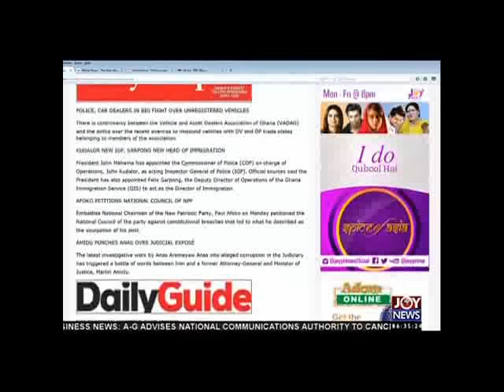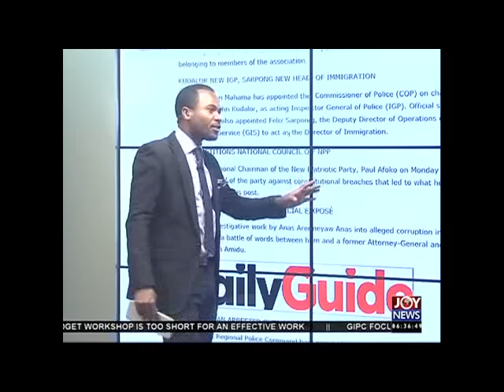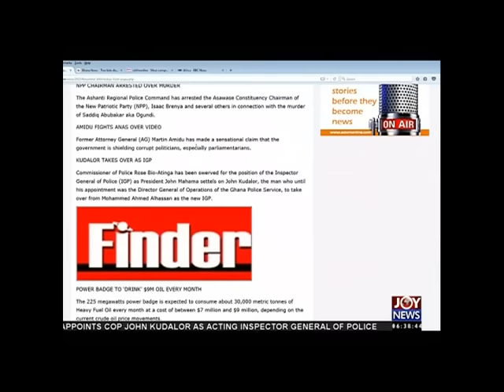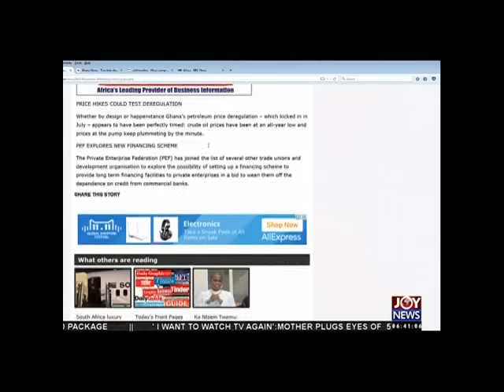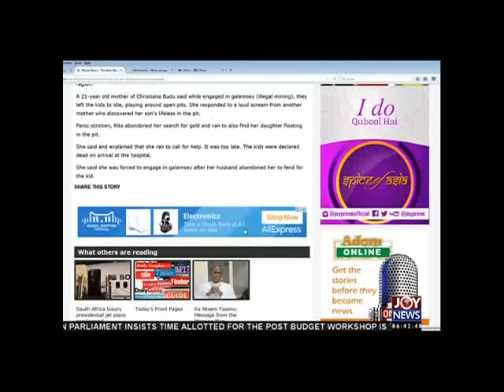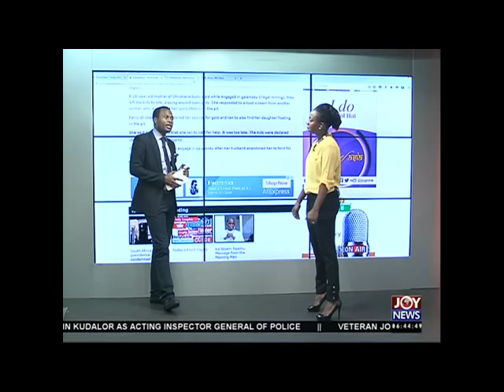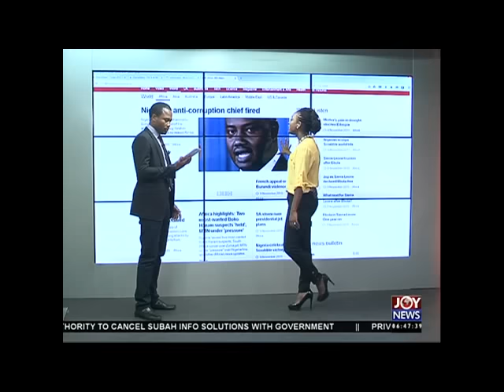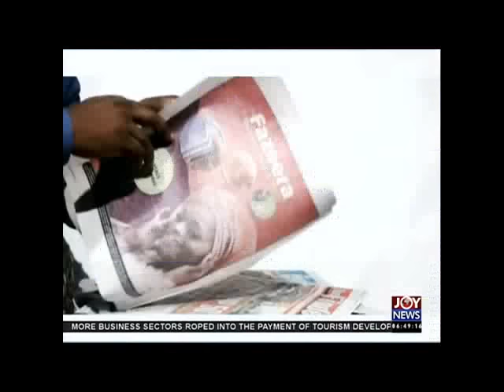Newspaper Headlines - AM Show on Joy News (10-11-15)